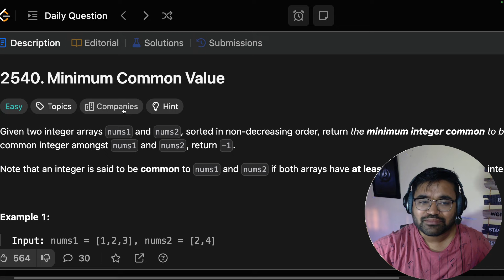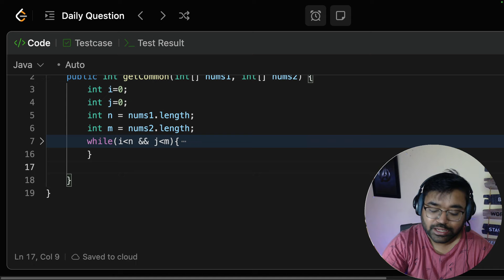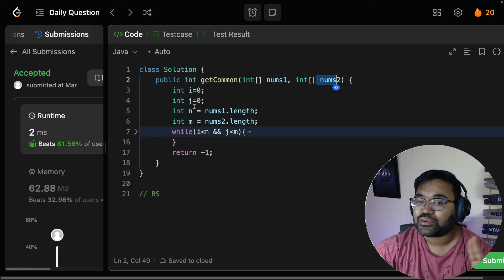2540 minimum common value | leetcode daily challenge | DSA | Shashwat Tiwari Hindi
Problem Name:
2540. Minimum Common Value

Problem Statement:
Given two integer arrays nums1 and nums2, sorted in non-decreasing order, return the minimum integer common to both arrays. If there is no common integer amongst nums1 and nums2, return -1.

Note that an integer is said to be common to nums1 and nums2 if both arrays have at least one occurrence of that integer.

Timestamp:
0:00 - Introduction